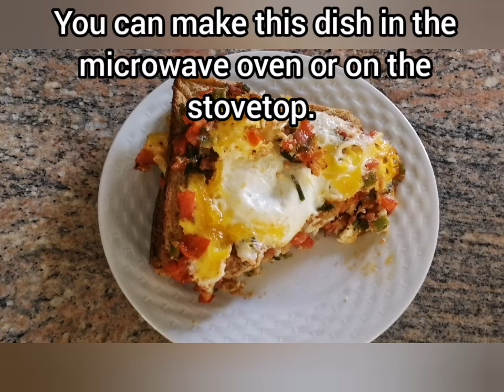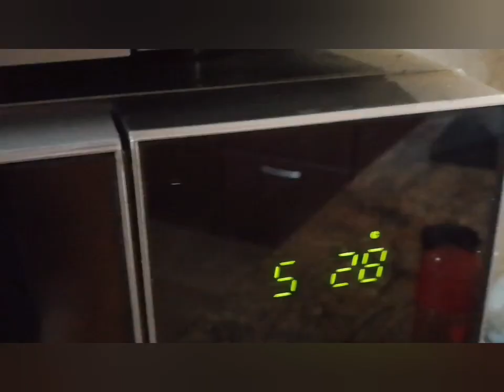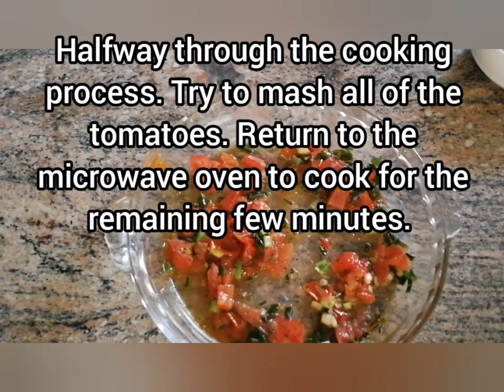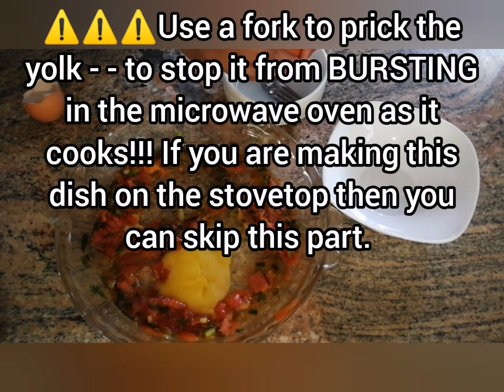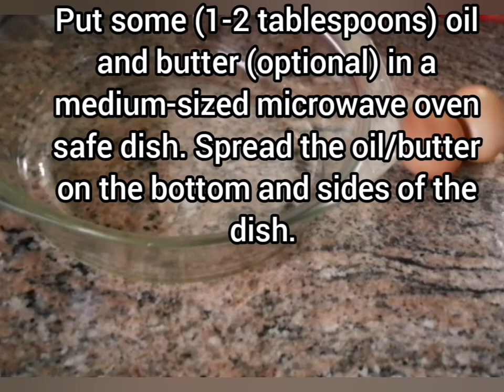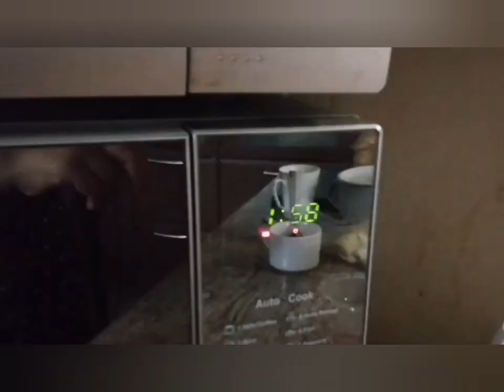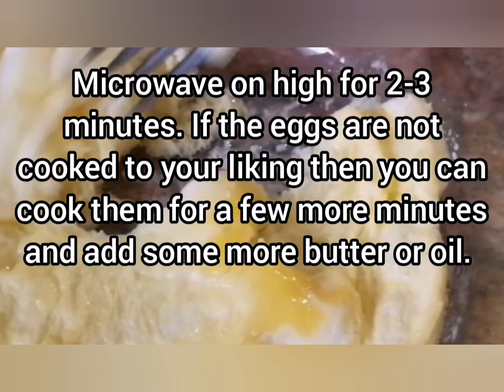Easy Shakshuka Recipe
2 large eggs,
1-2 tablespoons of olive oil,
1 tablespoon of butter (optional),
2 spring onions (cleaned),
1-2 small green chillies (deseeded-if you don't like spicy food),
1-2 large tomatoes (or a small can of tomatoes),
2 slices of bread

Optional:
1 teaspoon crushed garlic,
1/4 teaspoon cumin powder,

Serves 1

How to make roasted potato peel | Crispy outside, soft on the inside in (recipe 1: Using a microwave oven)

How to make kale (choumollia, covo) chips | Banting-friendly recipe